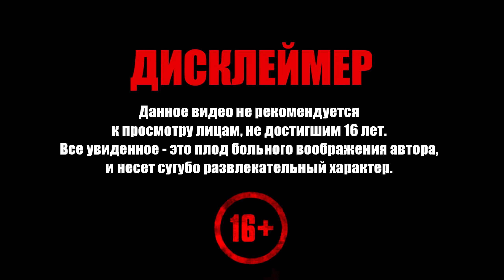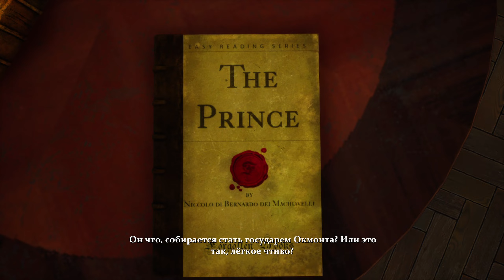The Sinking City ➧ Самозащита ➧ #15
Прохождение The Sinking City. Добро пожаловать!

The Sinking City — игра-расследование в мире по мотивам вселенной Г. Ф. Лавкрафта, мастера ужасов. Наполовину затонувший городок Окмонт оказался под властью сверхъестественных сил. Вы в роли частного детектива должны выяснить правду о том, чем одержим город и что осквернило рассудок жителей.
Давящая атмосфера и сюжет по мотивам вселенной Г. Ф. Лавкрафта.
Обширный открытый мир, который можно исследовать пешком, на лодке и в водолазном костюме…
Большой потенциал повторных прохождений, каждый случай можно расследовать по-разному благодаря системе, учитывающей ваши действия.
Широкий арсенал оружия из 1920-х, который пригодится в борьбе с кошмарными созданиями.
Заставьте свой рассудок распутать это дело, найдя истину по ту сторону безумия.